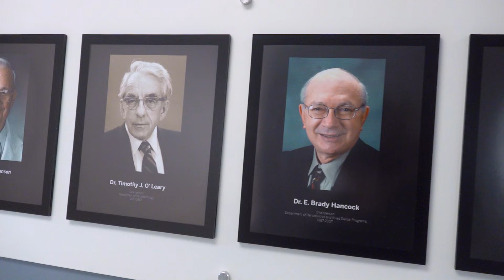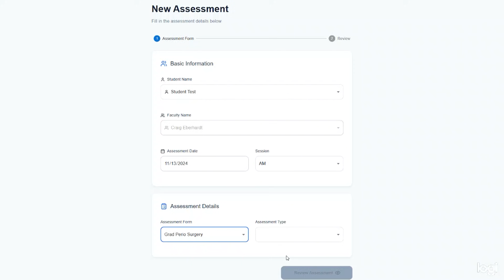Transforming Oral Health: IUSD Periodontology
The Department of Periodontology is responsible for all teaching within the discipline of periodontology for both predoctoral and graduate students. We help our students become proficient in the prevention, diagnosis, and treatment of the supporting and surrounding tissues of the teeth or their substitutes; the replacement of lost teeth and their supporting structures by grafting or implanting natural and synthetic devices and materials; and the maintenance of the health, function, comfort, and esthetics of these structures and tissues.